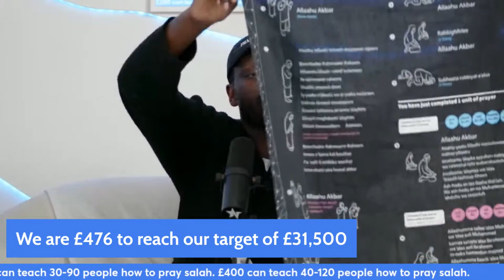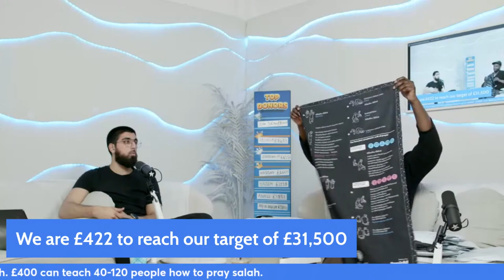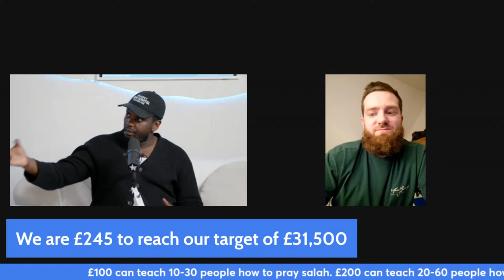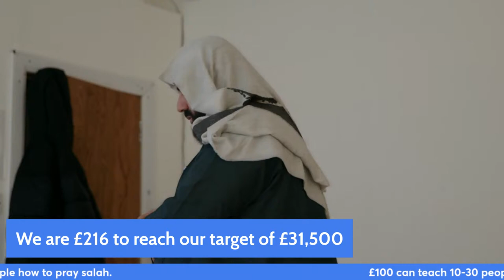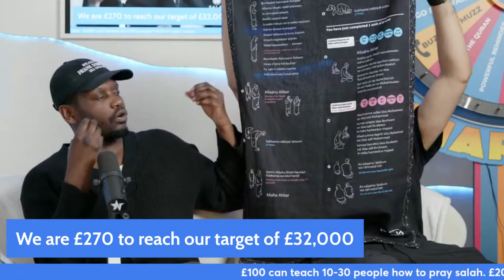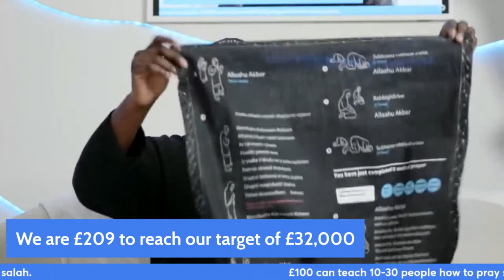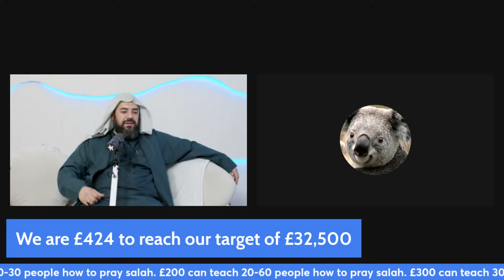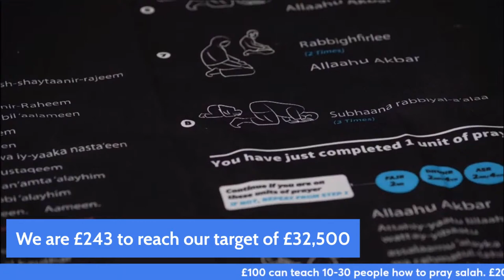PRAYER MATS DAY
HELPING US PRINT 20,000 GUIDED PRAYER MATS!!